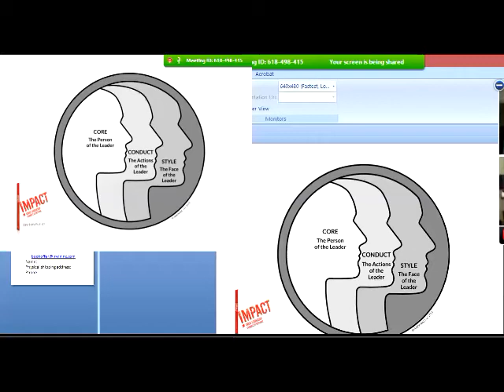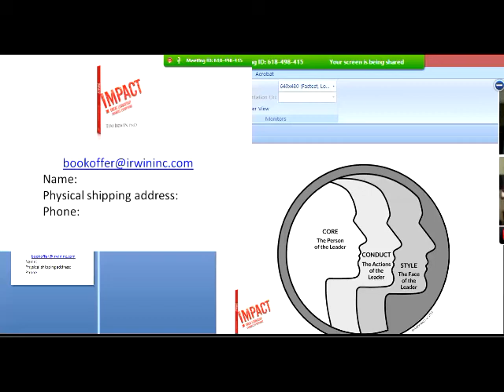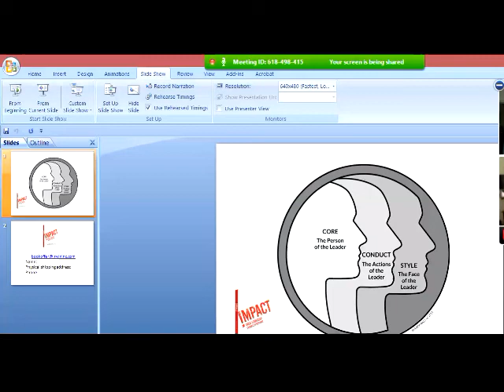Dave Travis Interviews Author Tim Irwin